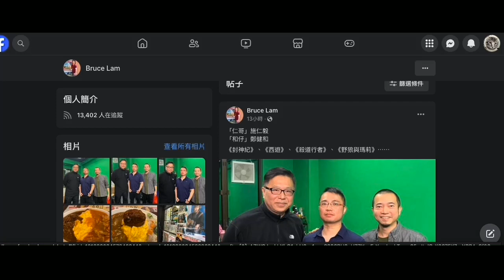20240128 打女人偷錢賊林匡正又帶啲仆街返鳩台扮老細。又係嗰條唯一一條黑色長褲，著咗成個幾禮拜。乜唔係好有錢買好多波衫，日日唔同款，點解得一條黑色長褲架，仲有一對波鞋著幾年。無節目就唔著波衫？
即係借人波衫做節目。平日出街著自己衫，整爛賠唔起
又企直挺胸縮肚影相